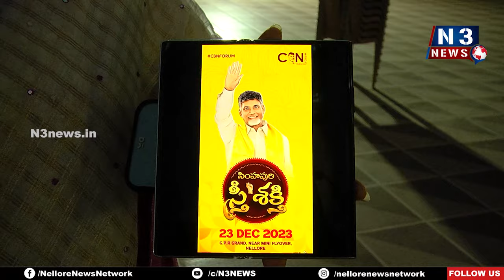23న జీపీఆర్ గ్రాండ్‌లో సింహ‌పురి స్త్రీ శ‌క్తి@N3NEWS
- పోస్ట‌ర్ ఆవిష్క‌రించిన సీబీఎన్ ఫోరం టీం